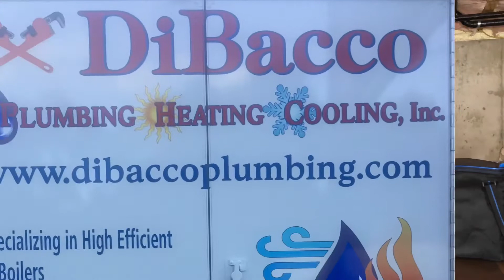Navien NPE-240A high efficient tankless gas water heater install 1-14-21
75 gallon gas power vented water heater failed. Removed and upgraded this client to a high efficient Navien NPE-240A tankless wall hung unit. 33% Savings on there gas bill and 15 year heat exchanger warranty. Endless hot water.